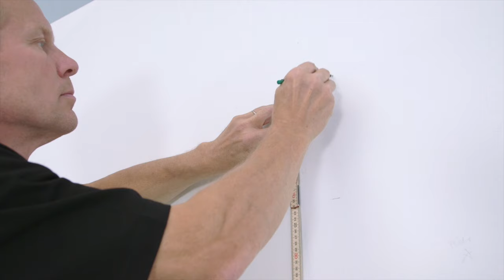Installera IKEA METOD kök, kapitel #1 - Förbered rummet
Innan du kan upptäcka möjligheterna med ditt IKEA METOD kök är det viktigt att rummet är förberett. Börja med att mäta och rita innan du fäster upphängningsskenor eller skåp. Detta säkerställer en smidig uppsättning och att justeringar på sockeln inte blir nödvändigt.

Upptäck METOD kökssystem:

Läs mer om installation av kök: